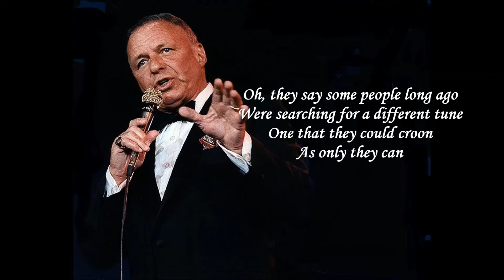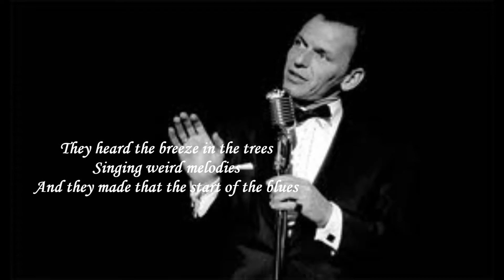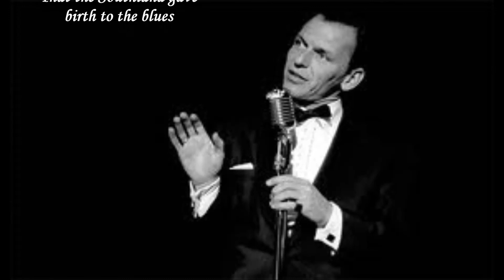The Birth Of The Blues Frank Sinatra With Lyrics